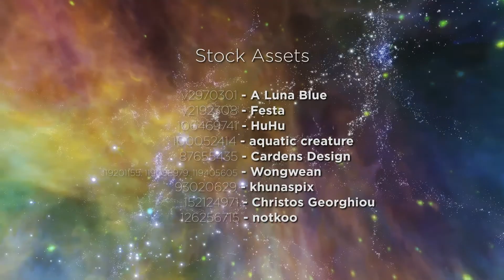YOUniverse™ 008 - Space Doctor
Hanna's YOUniverse is feeling sick. As a space doctor, Hanna will help make the universe feel better one planet at a time.

Did you know in our real universe, the space station or even space ships get broken and need to be fixed. Like a doctor, the Astronauts must fix the station or ship to make it work again.